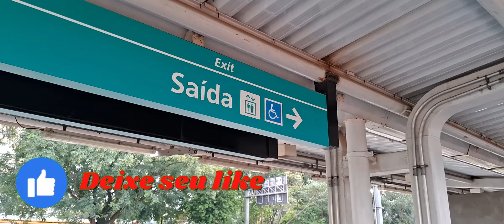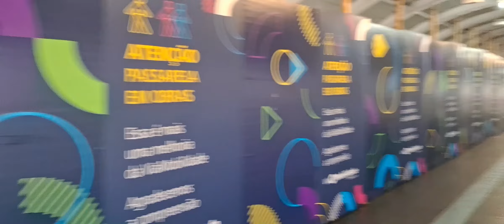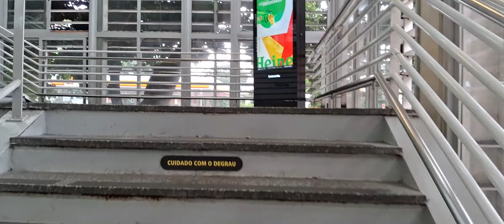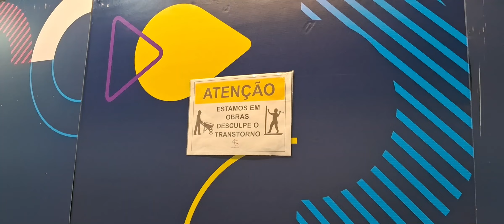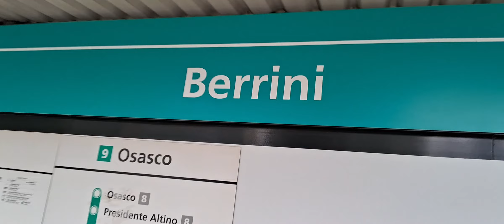Conhecendo Um Pouco da Estação Berrini Num Dia de Chuva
A estação Berrini, faz parte da linha 9 Esmeralda, que é operada pela empresa Via Mobilidade. A mesma que opera a linha 4 amarela do metrô de São Paulo. Neste vídeo levo você a conhecer um pouco dessa estação.
Vem comigo.

Canal: TPM - TRENS PELO METRÔ

Se você gosta de trem, de metrô, ver a movimentação diária nas estações,
venha assistir os vídeos do canal. Tudo sobre as linhas amarela, verde, azul, vermelha, lilás, prata, via mobilidade e trens.
Tudo sobre os trens que movimentam a cidade de São Paulo.

tpm@trenstrilhos@metro#